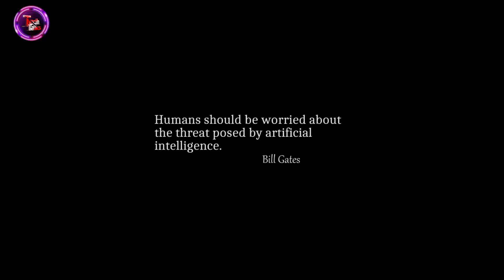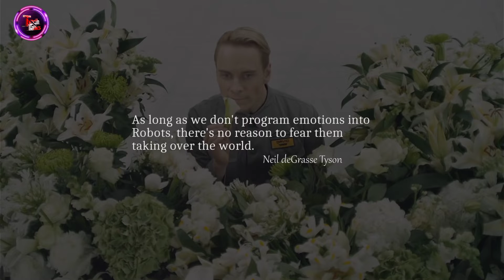Past to Present to Future of Tech ।। AI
Human Succes with each century with New Technology...

          ✳️ Hello Everyone ✳️
- Welcome to the official Channel of "Tech Talks".
- Channel for those who have a passion for :
*  Artificial Intelligence
*  Machine Learning
*  Deep Learning
*  Data Science
*  Computer vision
*  Programming & Coding Languages.